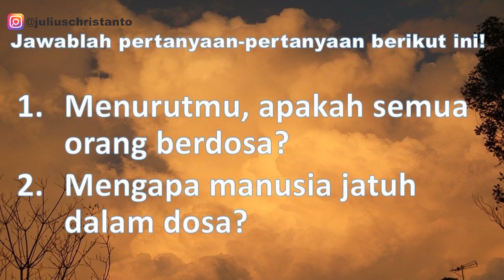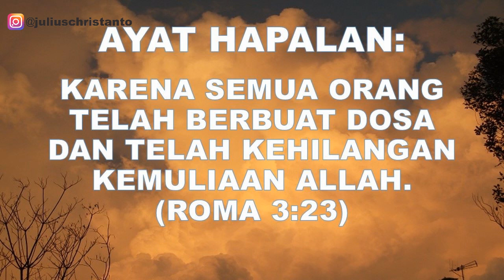BAHAN AJAR ONLINE PENDIDIKAN AGAMA KRISTEN KELAS 5 - MENGAPA MANUSIA BERDOSA?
Bahan Ajar online Pendidikan Agama Kristen Kelas 5 Bab 1 yang sesuai dengan Kurikulim pemerintah tahun 2013 (Kurtilas).
Bahan Pelajaran diambil dari Kejadian 3:1-24 tentang "Mengapa Manusia Berdosa"

Bahan Ajar telah disesuaikan untuk sistem Pembelajaran Jarak Jauh (PJJ) secara online